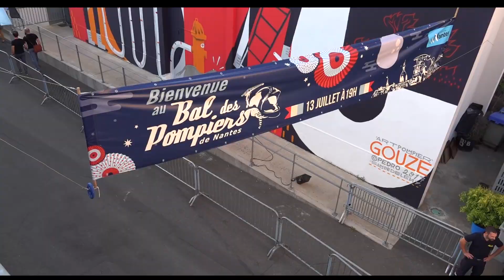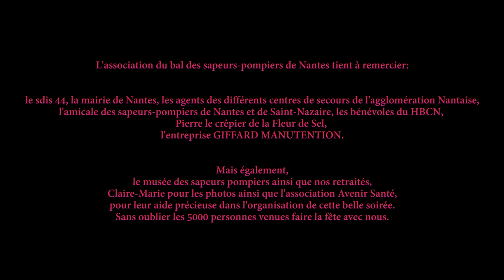Bal des Pompiers de Nantes 2017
11e édition du traditionnel et populaire bal des Sapeurs-pompiers de Nantes. Ce bal, désormais bien connu des Nantais, se tient dans la cour de la caserne, au milieu des engins et des pompiers de garde cette nuit-là. Le Bagad de Nantes suivi par l’orchestre Interval pour danser jusqu’au bout de la nuit.